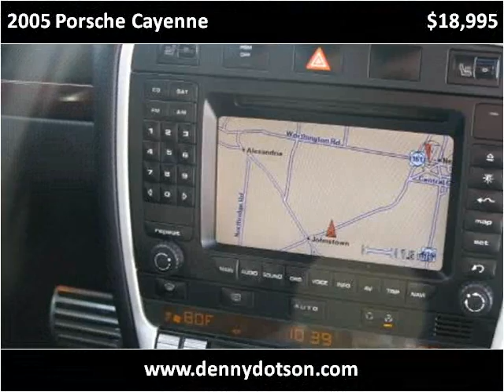2005 Porsche Cayenne Used Cars Johnstown OH